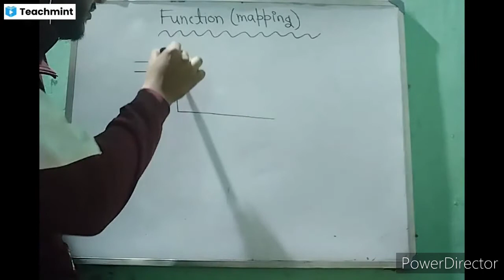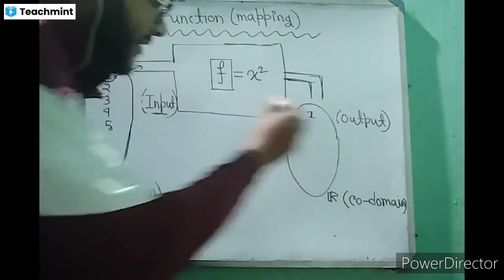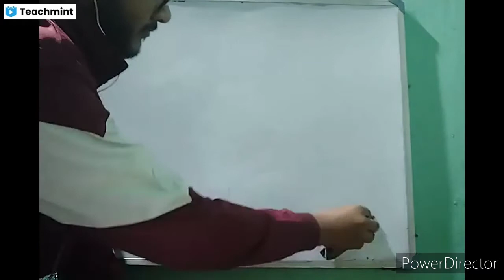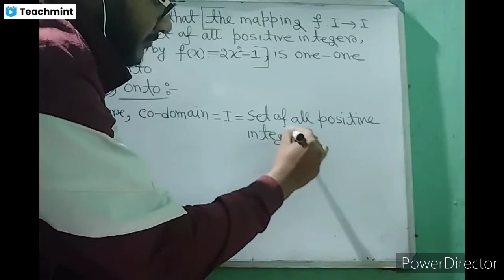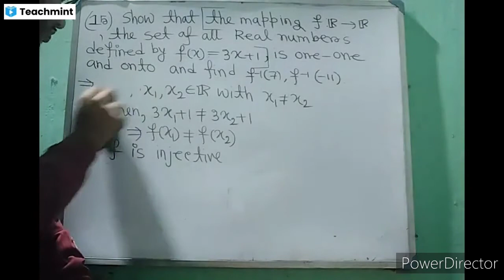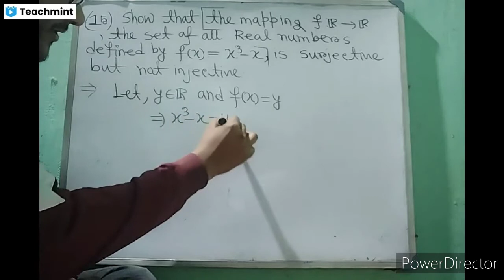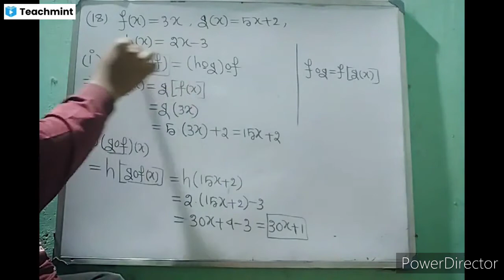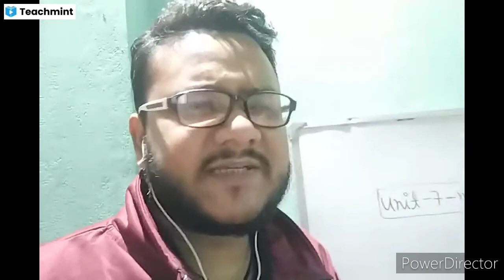Function/mapping/nsou 1st semester math honours live class/Nsou Hmt 1 class/math series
quaries:-
nsou math honours live class
1 st semester math honours live class
mapping nsou class
hmt 1 live class
relation and functions solution